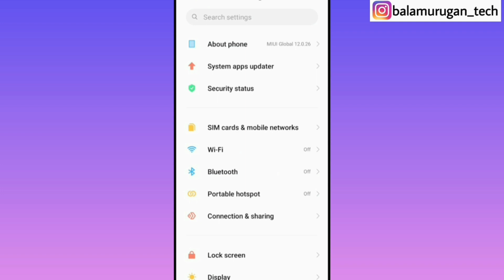redmi screen off during call / how to solve screen off while calling / redmi call screen off / tamil